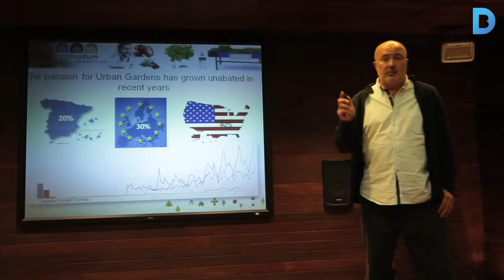Els premis EcoEmprenedorXXI ja tenen guanyadors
Tres projectes han guanyat el premi EcoEmprenedorXXI, que enguany ha celebrat la seva cinquena edició. En total s'han repartit 23.000 euros i la possibilitat d'ampliar la xarxa de contactes i crear sinergies amb empresaris rellevants en l’àmbit de les tecnologies netes. Més informació